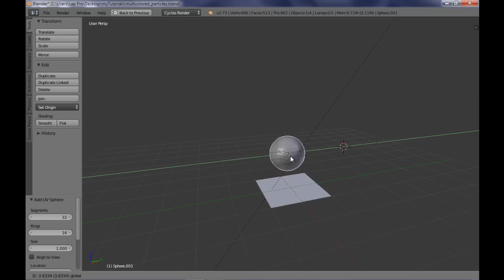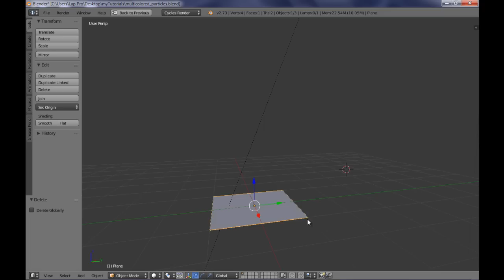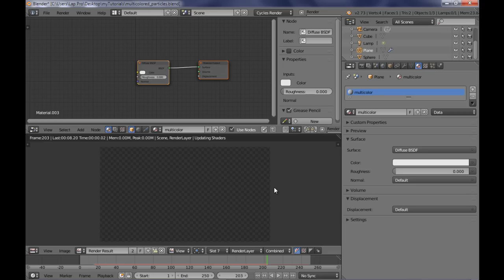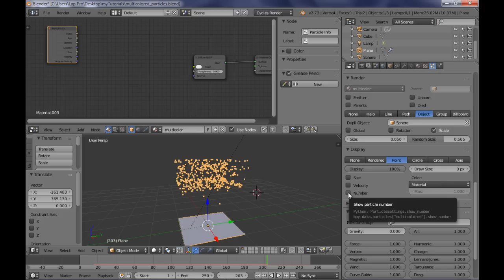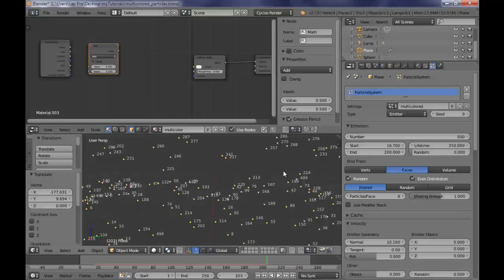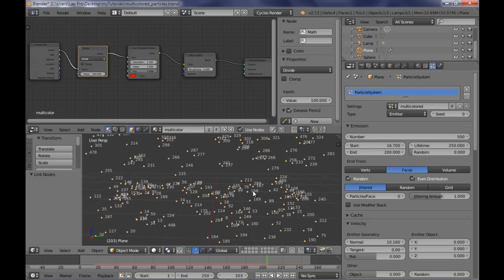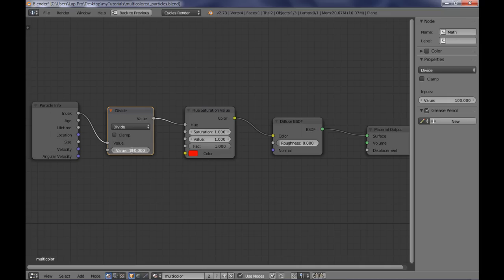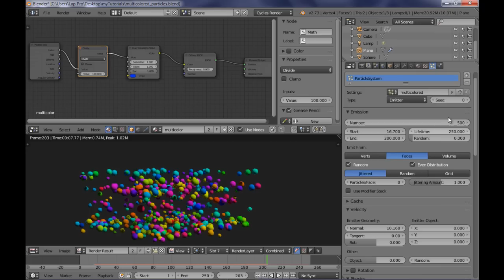Blender 3D : Creating truly multicolored particles systems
Discover some of the most useful features of the very powerful Blender 3D's particles system with this series of video tutorials.
In this video tutorial I am showing you how you can setup a truly multicolored particle system in which,every single particle has been given a unique color.